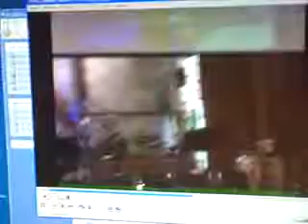God on the Mountain (LCC)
God on the Mountain performed by Robert Deppe